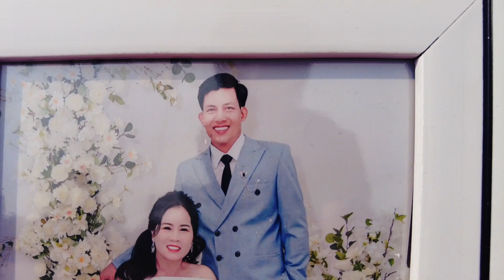Show trọn gói tại Đức Hòa - Thành hôn ngày 21/01 Âm thanh, Ánh sáng, Sân khấu lễ rượu